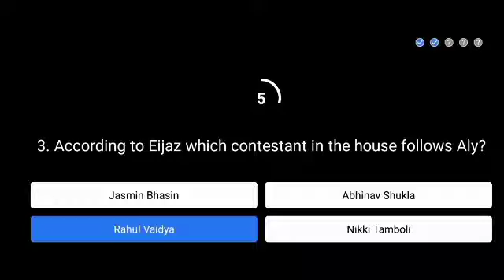Flipkart Big Buzz Challenge E9 | 5th Question Confirmed Answer | 13 December 2020